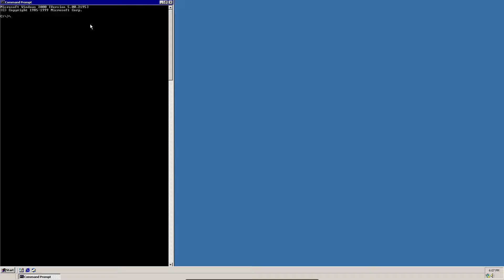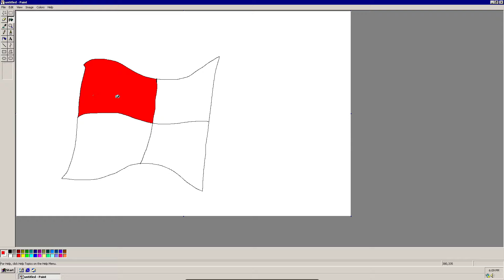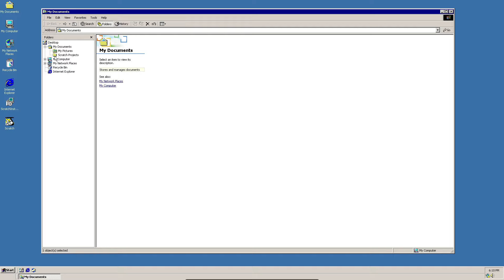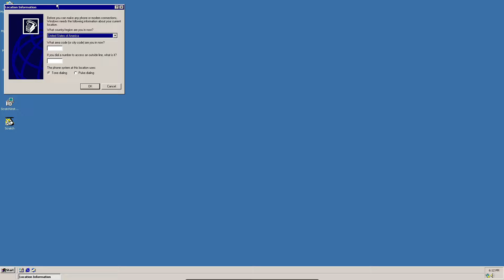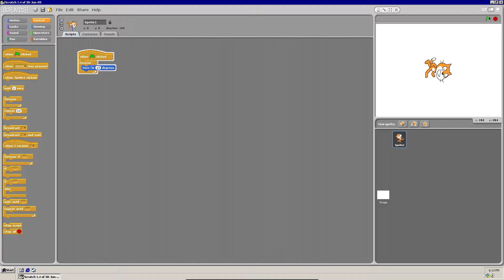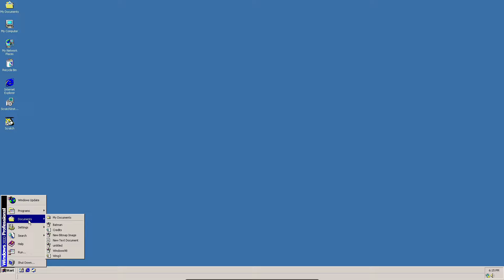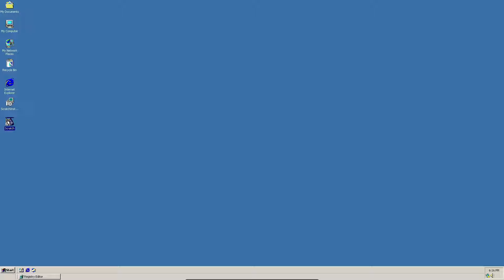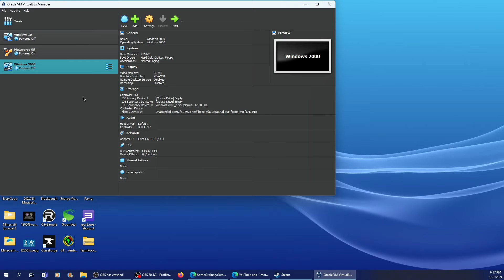Exploring Windows 2000!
This one features me breaking the registry!